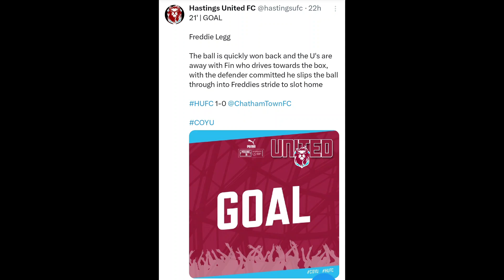🎥 𝐇𝐔𝐅𝐂 𝐇𝐈𝐆𝐇𝐋𝐈𝐆𝐇𝐓𝐒 THREE GOALS | THREE POINTS | ONE WORLDIE | ISTHMIAN LEAGUE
The U's scored three great team goals to see off Chatham in the Isthmian League

⚽️ Freddie Legg

⚽️ Davide Rodari

⚽️ Fun Chapman